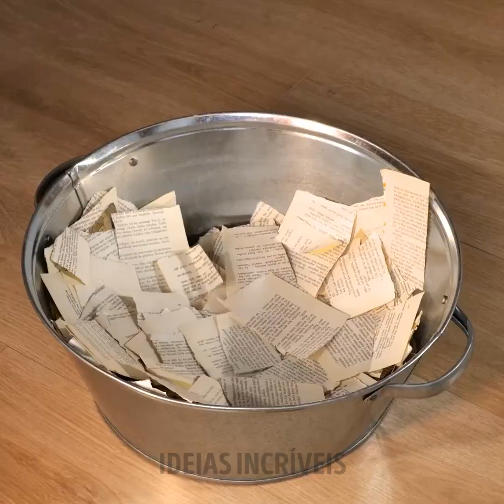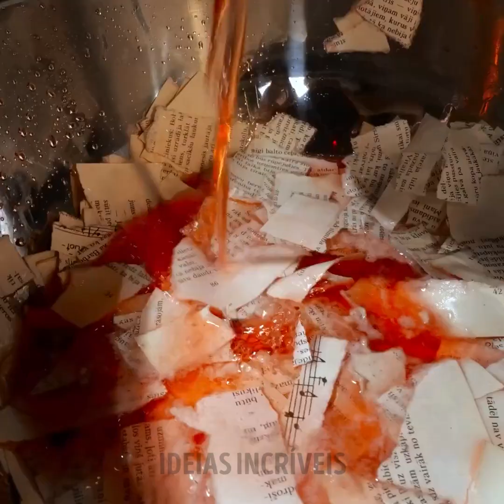Criações econômicas para fazer sua casa parecer mais cara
Descubra dicas e truques econômicos para elevar a estética de sua casa sem gastar muito! Nosso vídeo (Criações econômicas para fazer sua casa parecer mais cara) está repleto de ideias inteligentes sobre decoração, projetos de bricolagem e truques de design inteligentes. Transforme sua sala de estar em um oásis de luxo sem pagar caro por isso. Assista agora e descubra os segredos da elegância econômica! 💫🏡 BudgetDecor HomeMakeover AffordableLuxury TEMPORADAS: 00:00 Fazendo uma mesa de polvo com uma bancada do mar 03:09 Transformador de madeira 06:09 Louça aconchegante feita de papel velho 09:09 Transforme uma banheira em um sofá boêmio